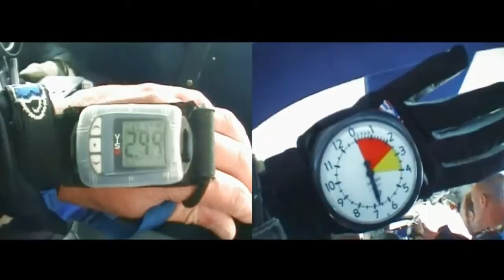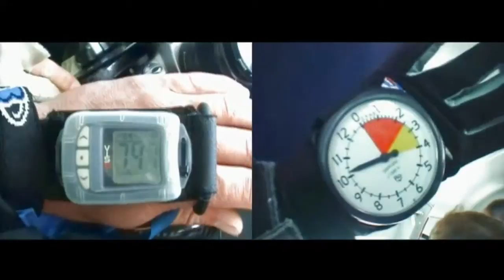Two jumps one video. Paul Wood and Anne-Marie Babicz.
Paul and Anne-Marie jump the sky's.